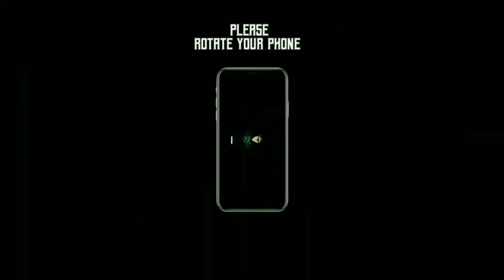GOUMI GOUMI TIKTOK REMIX BEAT SYNC MONTAGE FREEFIRE AFTER A LONG TIME ✌️🇳🇵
HWG(HARD WORKING GAMERZ)
If you are new in the channel please make sure to subscribe the channel and press on the bell icon and set on all and do like comment share to the video

Freefire Do_Support_to_get_other_more_interesting_videos Do_Like, Comments,Share#Stay_Home,Stay_Safe,Stay_Strong

1:@effectstore9081
2:@AXEFF
3:@head4361
4:@DesiGamers_ .

1.Garena Free Fire Indonesia Live
2.Garena Free Fire Brazil Live
3.Garena Free Fire Brasil Live
4.Garena Free Fire India Live
5.Garena Free Fire Singapore Live
6.Garena Free Fire Thailand Live